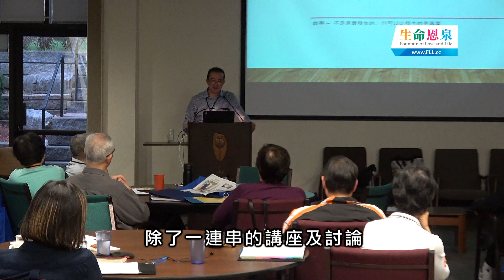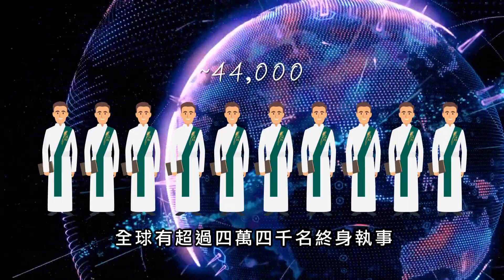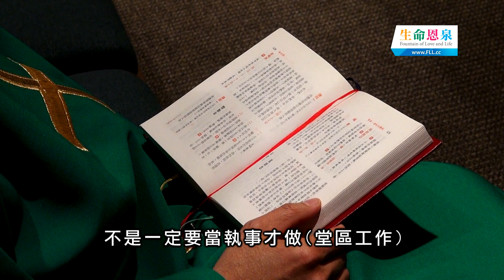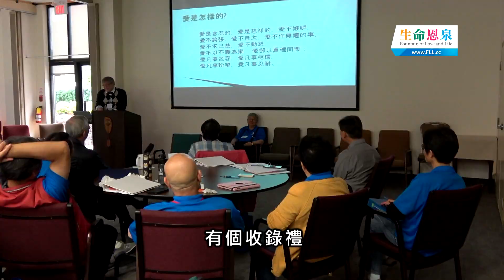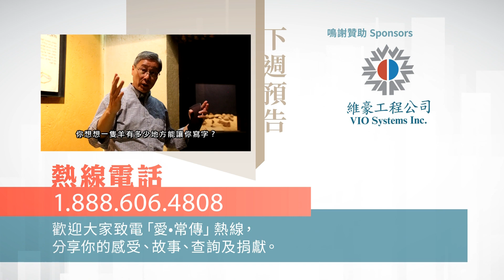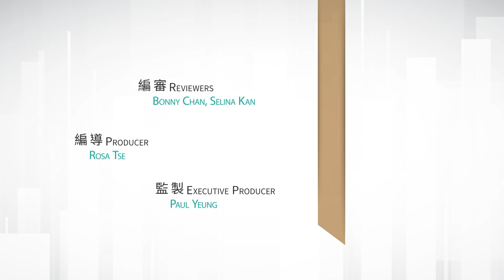愛 ● 常傳 - 奉召為僕：終身執事聖職 A Call to Serve: The Permanent Diaconate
執事聖職在早期教會已存在，卻曾經沉寂過一段長時間。2018年五月，適逢「全球華人終身執事交流大會」於多倫多舉行，《愛‧常傳》與多位終身執事傾談，探討他們在教會和社區扮演的角色。
The office of deacon traces all the way back to the early church and had disappeared for a long time. At the Worldwide Chinese Permanent Deacon Conference which took place at Toronto on May 2018, Fountain of Grace talked to a number of permanent deacons to explore the role they place in the Church and the society.